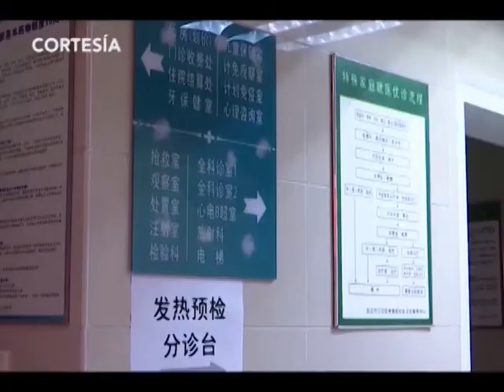El Coronavirus llegará a México en algún momento